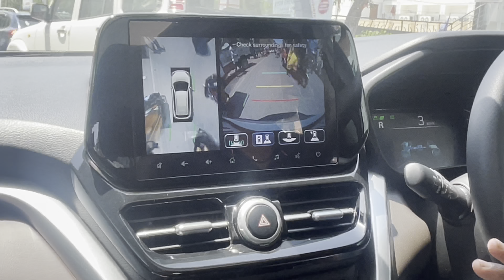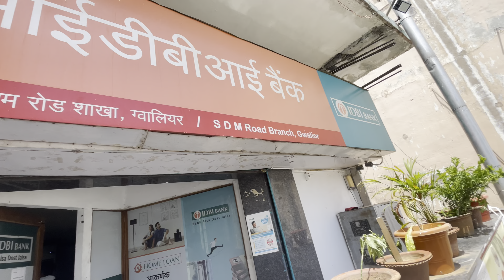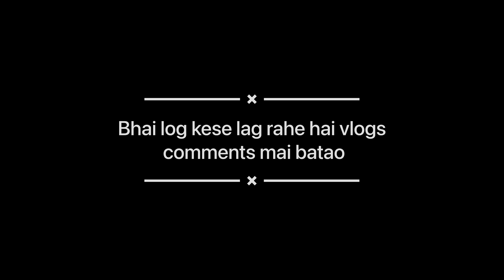Guys 2000 rupee diye 20 ke note se 😂💸| car shoot Gwalior mai | Bank ka kaam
2000 rupee diya 20 ke note se petrol pump pe reaction dekho 😂😂